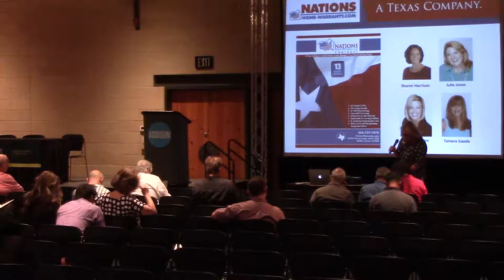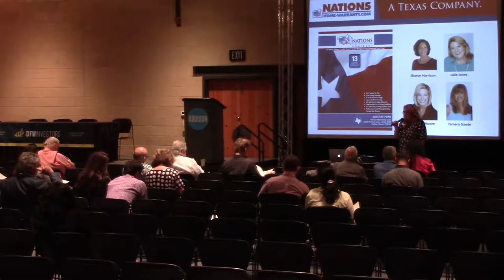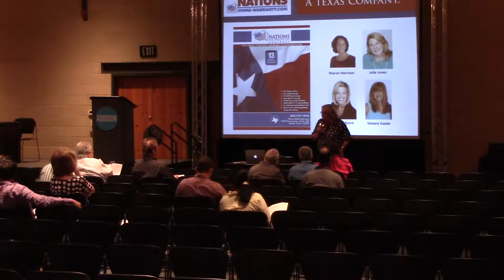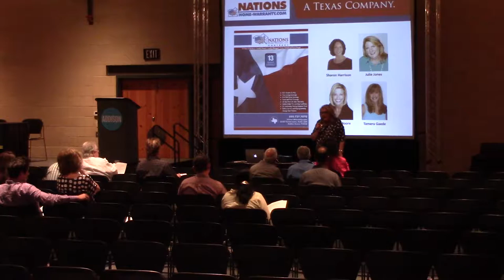Free Home Warranty CE Class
Are you a Texas Realtor looking for free CE classes in DFW? Come to our monthly free Texas Realtor Continuing Education classes in Addison, TX at DFW Investors meetings. In this video Julie Jones of Nations Home Warranty teaches one of those classes on when to get a home warranty when buying or selling a house and who pays for it.